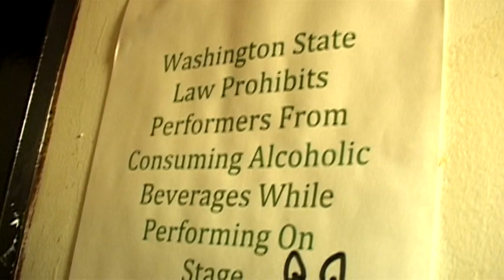SBG Presents: An Evening With Greg Dulli - Crocodile Cafe Seattle, WA 11/18/2010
SBG Presents, in memory of David Rosser:
An Evening With Greg Dulli - Crocodile Cafe Seattle, WA 11/18/2010 w/ Rick Nelson & Dave Rosser additional guest: John Curley

Setlist:
St. Gregory (The Twilight Singers)
God's Children (The Gutter Twins)
Blackbird and the Fox (The Twilight Singers)
Bonnie Brae (The Twilight Singers)
A Love Supreme/Please Stay (Once You Go Away)
The Killer (The Twilight Singers )
What Jail Is Like (The Afghan Whigs)
66 (The Afghan Whigs)
Let Me Lie to You (The Afghan Whigs)
Forty Dollars (The Twilight Singers)
Step Into the Light (The Afghan Whigs)
If I Were Going (The Afghan Whigs)
Summer's Kiss (The Afghan Whigs)
Follow You Down (The Twilight Singers)
The Stations (The Gutter Twins)
Never Seen No Devil (The Twilight Singers)

Encore:
Candy Cane Crawl (The Twilight Singers)
Down the Line (José González)
The Twilite Kid (The Twilight Singers)
Teenage Wristband (The Twilight Singers)